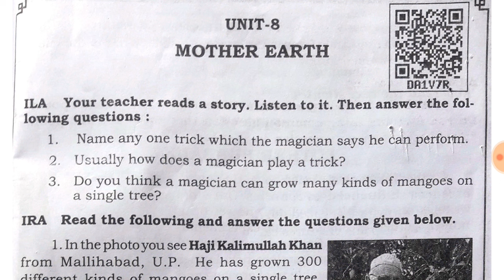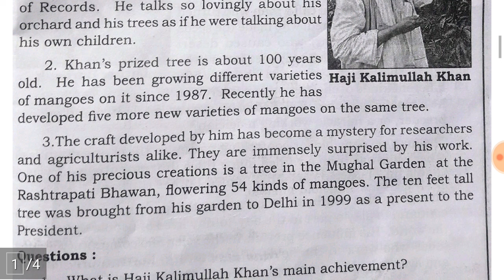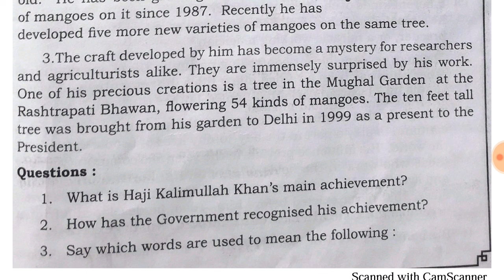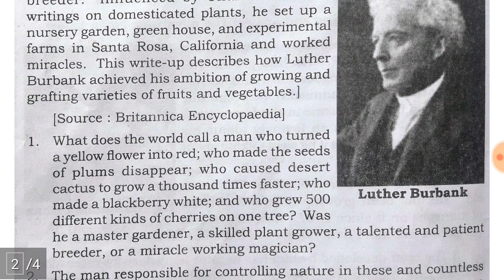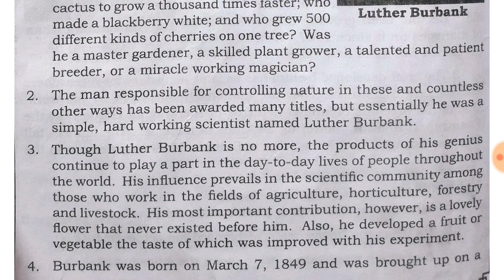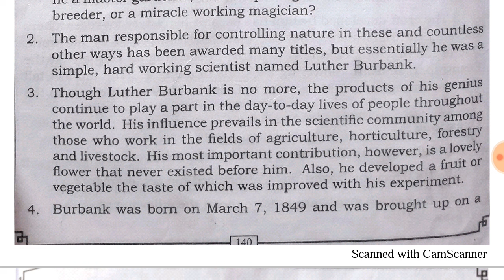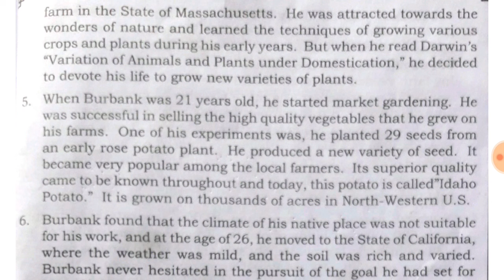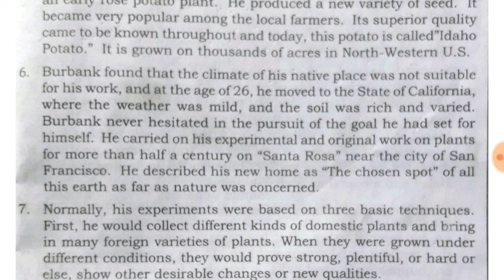Class-8| Lesson- 8 Luther Burbank ಕನ್ನಡದಲ್ಲಿ ವಿವರಣೆ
utherBurbankUSPlantBreeder#Anandsir